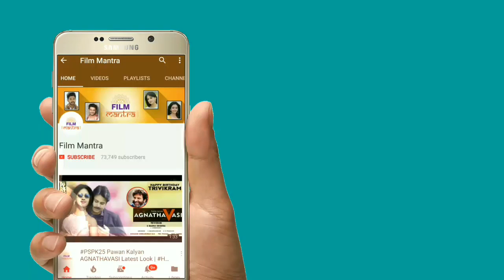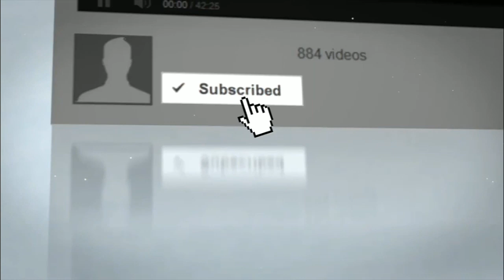Agnyatavasi Good News To All Fans | Pawan Kalyan Agnyaatavaasi New Scenes Will Add | Trivikram |PSPK